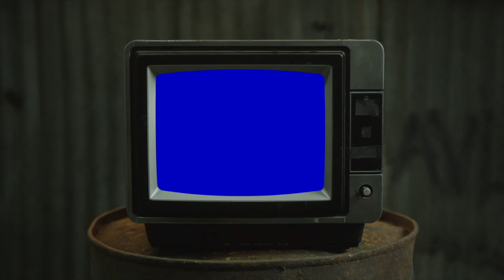Redveil - "playing w/ fire - EP" | REACTION (this is fire...🔥)